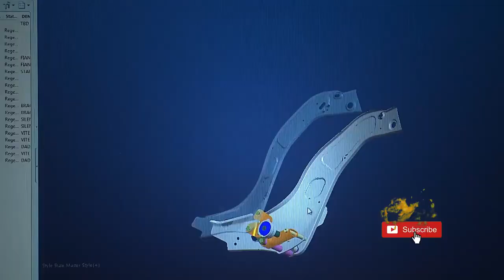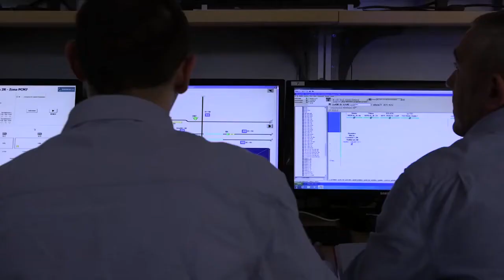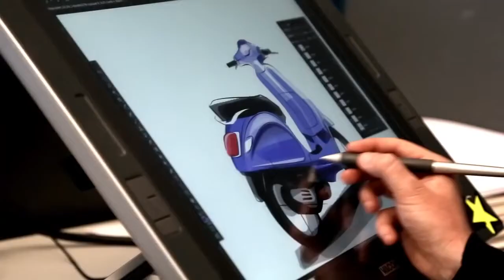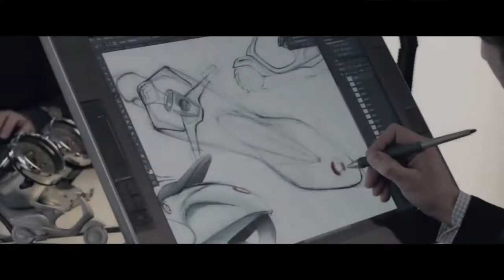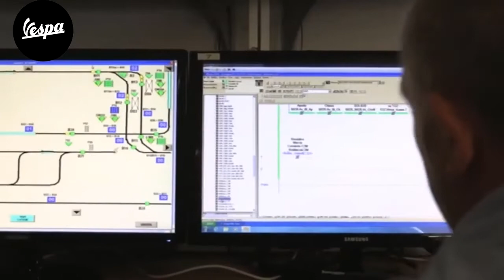vespa scooter factory 🏭